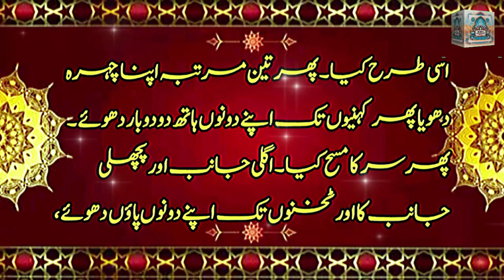Sahih Bukhari Hadess No 183-191||Hadess Nabavi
Sahih Bukhari Hadess No 183-191: Must-Know Insights. Dive deep into the profound teachings and hidden gems found in Sahih Bukhari Hadess No 183-191. This video explores the essential lessons and wisdom conveyed in these Hadess, providing valuable insights for all Muslims. Join us as we uncover the truths and meanings behind these significant sayings of the Prophet Muhammad (PBUH). Whether you're a scholar or a seeker of knowledge, this video will enrich your understanding of Hadess Nabavi. Don't miss out on this enlightening journey through one of the most authentic collections of Islamic traditions.